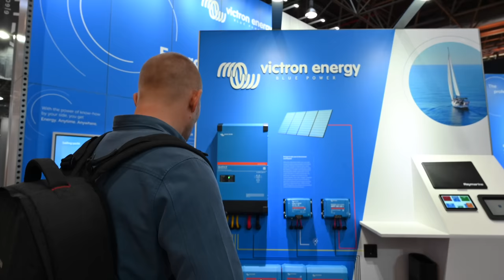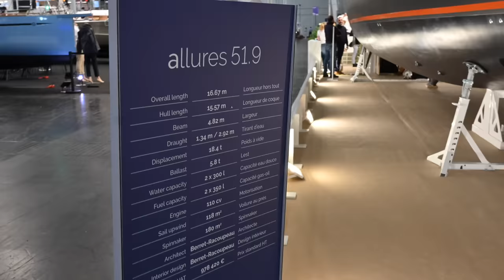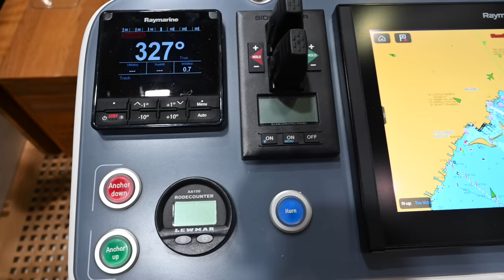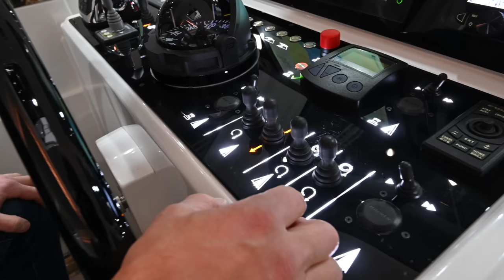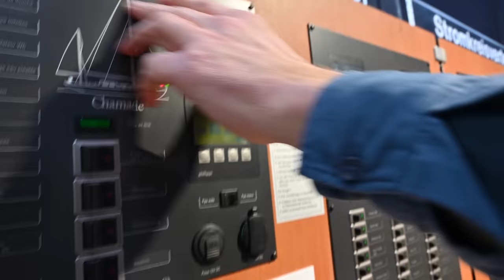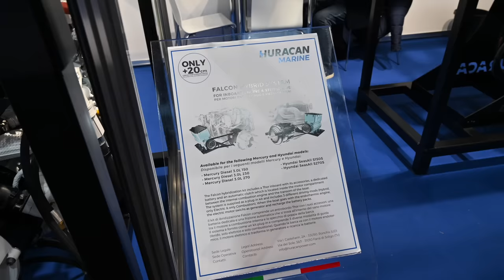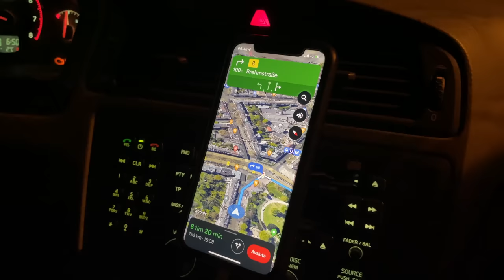Boat Building Inspiration At The World's Largest Indoor Boat Show - Ep. 334 RAN Sailing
Join the RAN Sailing crew ~ for livestreams, exclusive content & more

We're visiting Boot Düsseldorf which is the world's largest indoor boat show. It will be great to visit boats and get some inspiration and ideas for our boat build. We tour the latest HR 50, Amel 50, Allures 51.9, Wauquiez 48 and Contest 50 CS. The boat show is huge!

We are a Swedish family who have sailed the world since 2016 while sharing the adventures here on YouTube. While we are still sailing our main focus now a days is building RAN III, a 50 ft sailboat that we are building from scratch.

We have collected some of the products we use in our cruising life and video making in our Amazon shop. If you buy any of the items from our shop, we get a small "ka-ching" in our cruising kitty (no extra cost for you). Thank you so much and thank you to Amazon Influencer program.